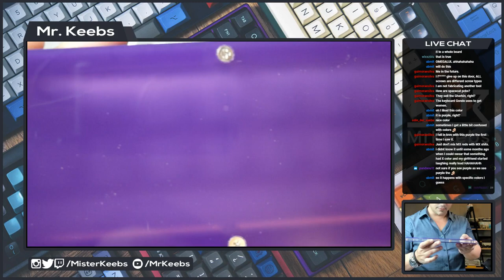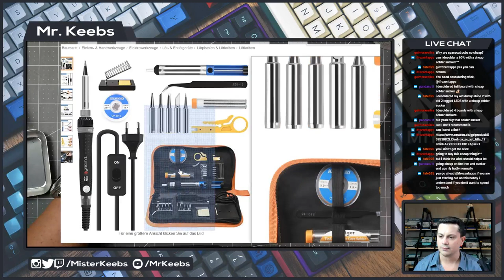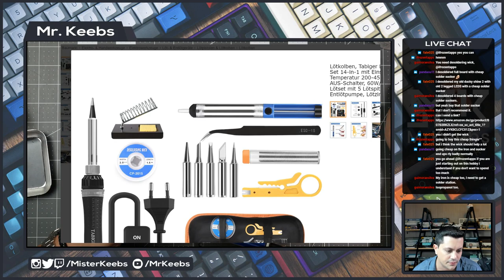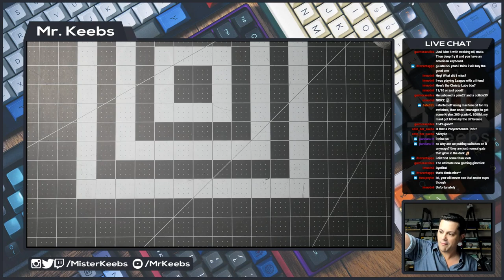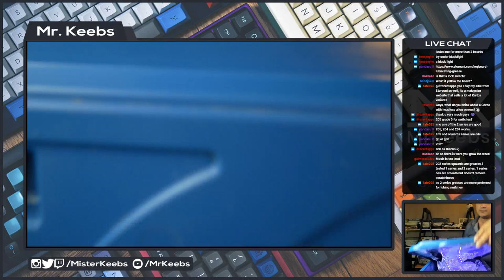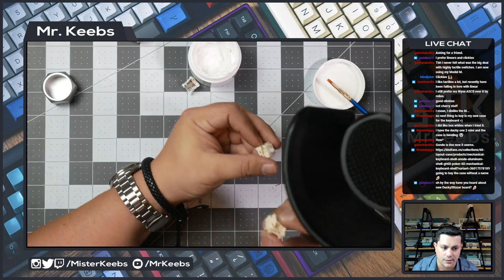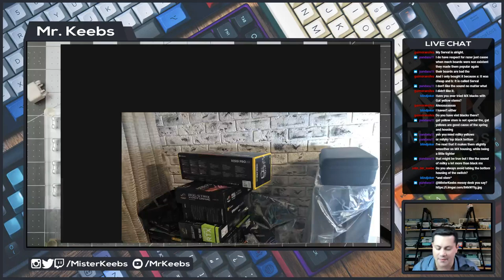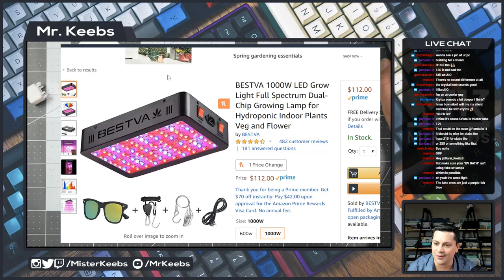Christo Lube · Pain27 · Collide · Keycaps Unboxing and First Impressions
Lots of unboxings in this video.